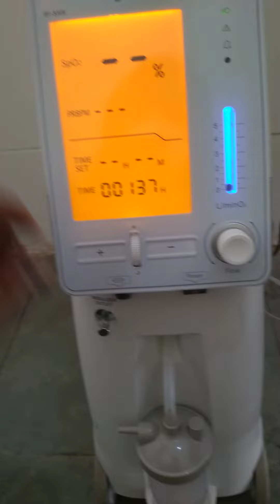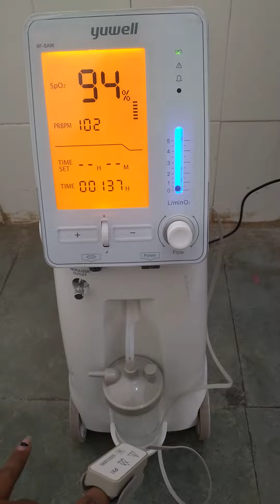How to use pulse oximeter correctly and check BP and use of oxygen